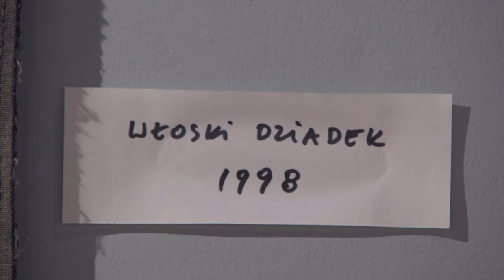Leszek Żegalski Malarstwo Plandeki